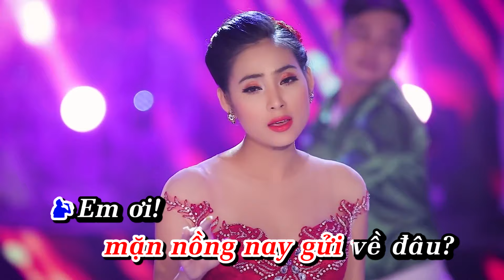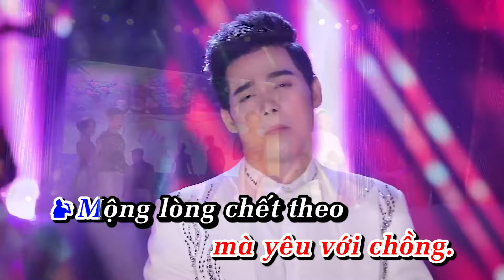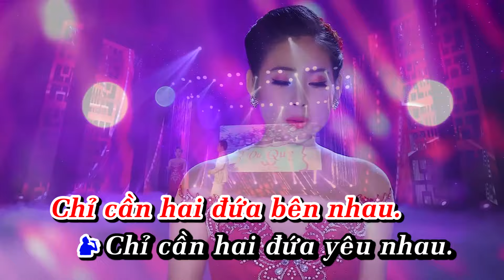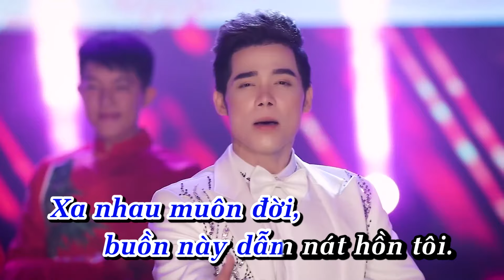Karaoke Ngày Buồn | Karaoke Ngọc Hân | Karaoke Song Ca Bolero Beat Chuẩn Hay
Lời Bài Hát ; Ngày Buồn
Tác Giả ; Lam Phương
Ca Sĩ ; Ngọc Hân ft Lưu Chí Vỹ
Còn gì nữa đâu mà khóc với sầu.
Còn gì nữa đâu mà buồn với nhớ.
Thôi hết rồi! Thôi hết rồi! Thôi hết rồi!
Ta xa nhau rồi, còn gì đâu nữa mà mong.

Một mùa ái ân mình vui mấy lần.
Giờ thì đớn đau trọn một số kiếp.
Em nói gì? Em hứa gì? Em ước gì?
Ôi! Bao nhiêu lời mặn nồng nay gửi về đâu?

Em ơi! Tìm đâu ngày xưa,
ngày em chưa biết gì
lệ sầu chưa ướt hoen mi.
Đôi ta cùng mơ ngày sau:
Mình chẳng mong sang giàu.
Chỉ cần hai đứa bên nhau.
Chỉ cần hai đứa yêu nhau.

Giờ thì cũng yêu mà yêu với chồng.
Mộng lòng chết theo rượu nồng pháo cưới.
Thôi hết rồi! Em đã về vui với người.
Xa nhau muôn đời, buồn này dẫm nát hồn tôi.

Mọi người theo dõi Ngọc Hân Tại đây nha.